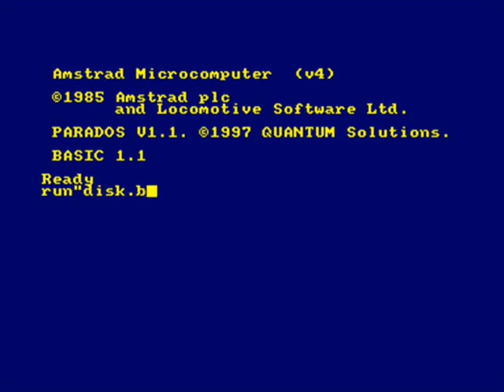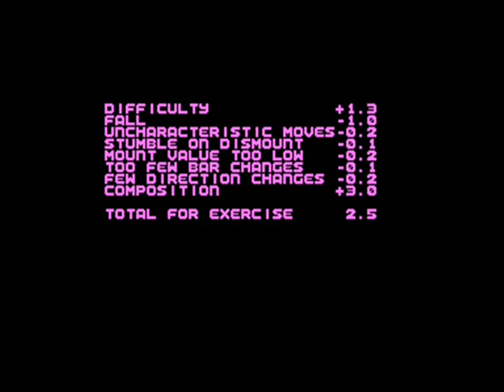[AMSTRAD CPC] The Games Summer Edition - Longplay & Review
Review and longplay / walkthrough for "The Games : Summer Edition" on the Amstrad CPC!

So onto my last look at 'olympic' themed multi-sport games on the Amstrad, we end on a fairly positive note! This is quite well put together and well presented, if rather varying in quality and style. I admit this is not an 'expert longplay' - there's no real goal to achieve in 1 player as per most Epyx sport games! So this is a little rushed to get this done before the London Olympics 2012 finishes, and I cannot be arsed to wade through the stupidly complex move diagrams for the rings and parallel bar events as shown in the instruction manual! So there ya go, hope you enjoyed these series of videos and the olympics! :D